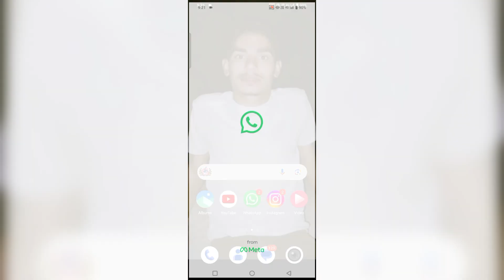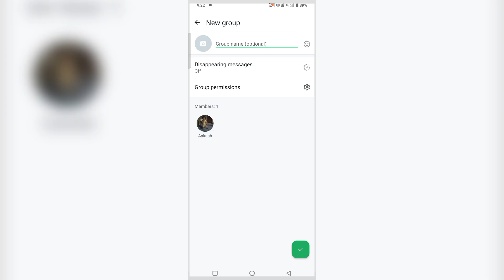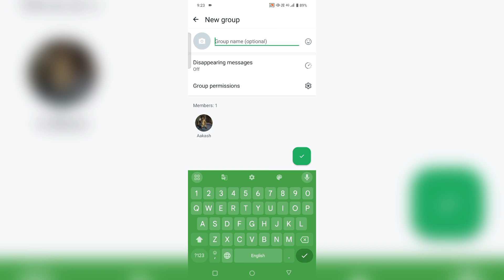WhatsApp per kisi ne block kar diya to message kaise karen | WhatsApp unblock track 2024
doston aaj ki is video meine aapko bataya hai agar aapko WhatsApp per koi person block kar deta hai and aapko usse bahut hi important baat karni hai to aap kaise apne friend ki help lekar ek new group ko create karke unse chat kar sakti hai